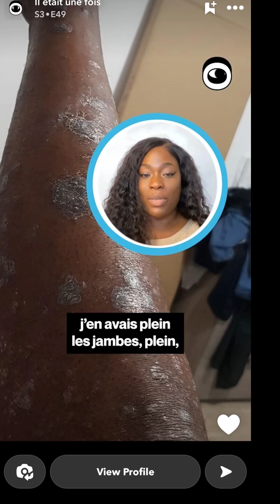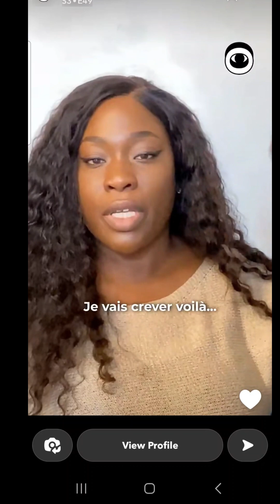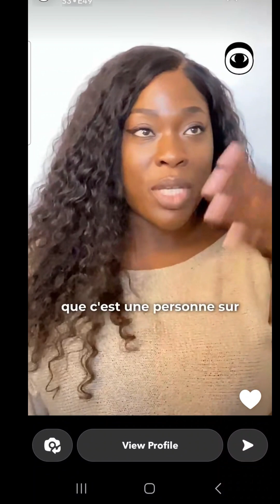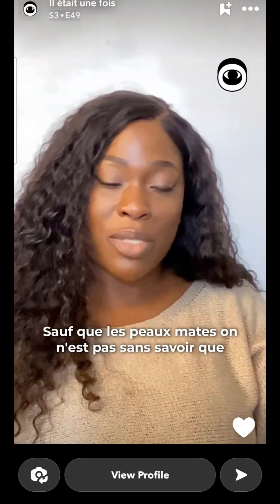Psoriasis et le Stérilet... Girlfriend fait ATTENTION !!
Si tu porte un stérilet et que tu commence à avoir des lésions au niveau du corps, retourne rapidement chz ton gényco avec cette vidéo !! Jvs aimes Girlfriendsss xo San

Produits pour cheveux:
Nefertitiplus.net
Boutique:
Nefertiti Plus Inc
1949B Boul Des Laurentides
Laval, Qc H7M 2R3